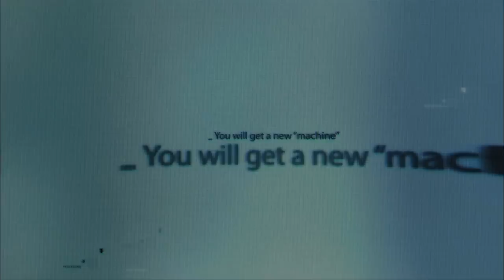Ridge Racer trailer for PS Vita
RIDGE RACER for PlayStation® Vita is the newest installment of the exhilarating RIDGE RACER arcade racingseries. Players can expect high-speed drifting at break-neck speeds in high-performance racing machines with new exciting new gameplay additions.  Drift racing fans looking for edge-of-your-seat action will be able to truly feel the on-screen drama through the revolutionary features of the PlayStation® Vita.

The new title is being co-developed by NAMCO BANDAI Games Inc. and Cellius, a joint venture founded between NAMCO BANDAI Games Inc. and Sony Computer Entertainment Japan in 2007. Acting as Director for the PlayStation® Vita version of RIDGE RACER is Hideo Teramoto of Cellius.  Teramoto's previous work includes Associate Producer of critically acclaimed titles including RIDGE RACER® for the PSP®(PlayStation®Portable) system and RIDGE RACER® 7 for the PlayStation®3 system.